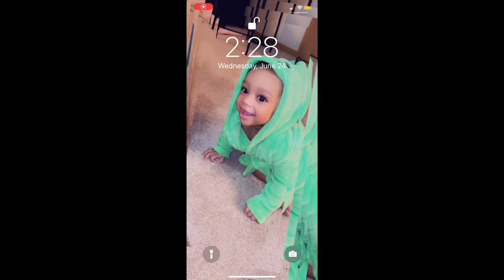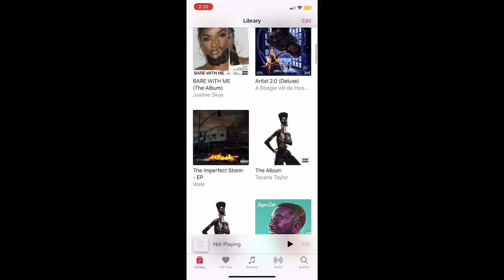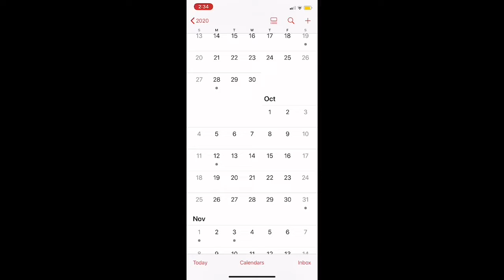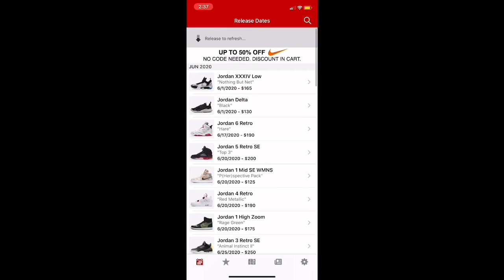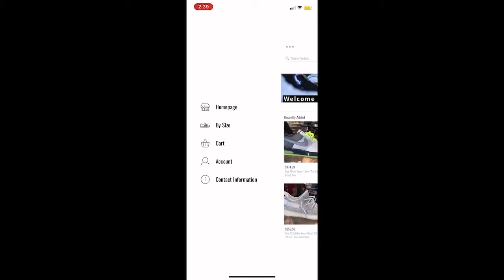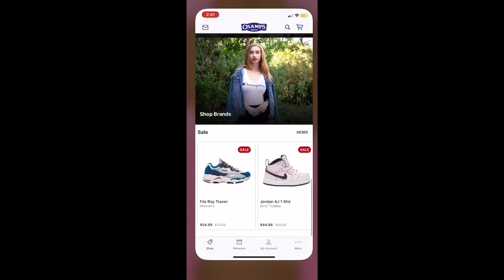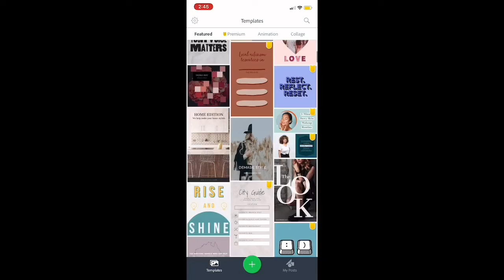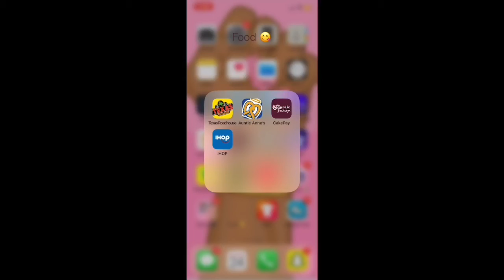WHATS ON MY IPHONE SNEAKER EDITION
Hey, Y’all it’s MommyMoe but I go by SmeakerMoe on here from RollingWith TheRoundtrees, Welcome To My Sneaker Channel Where Everything Is About Shoes You Guess Right..Unboxing,Shoe Collection,Cop Or Drop,on feet and etc. Make Sure You LIKE,COMMENT AND SUBSCRIBE join the wave.
trust me you don’t want to miss this content I bring bangers after bangers day after day I love every last single one of y’all much love and appreciation.

I’ll post videos everyday if not three times a week , I will NOT post on the weekends Saturday Or Sunday unless it’s a early release shoe video. Hopefully you guys love the content I bring.